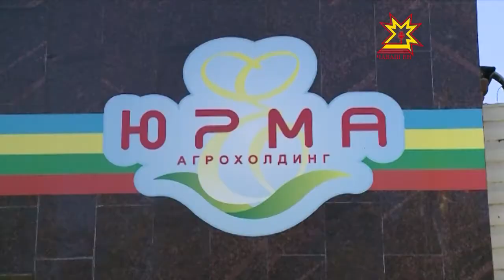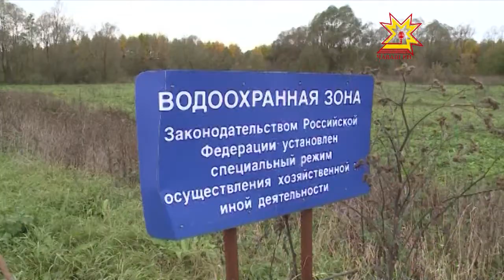Йăршшура карп ĕрчетеççĕ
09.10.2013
Шупашкар районĕнче пурăнакансемшĕн савăнăçлă хыпар.  Йăршшу юхан-шывне 10 пине яхăн вĕтĕ пулă ячĕç. Çитес çу кунĕсен тĕлне 100 грамм таякан вĕтĕ пулăсенчен çитĕннĕ карпсем пулĕç.